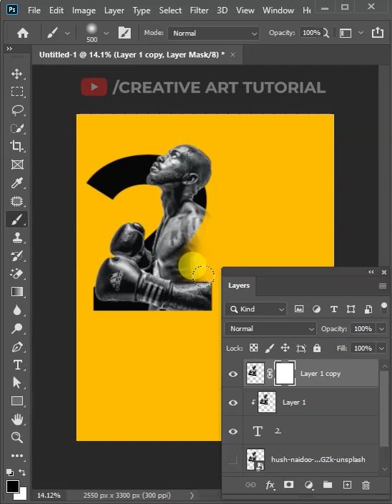Clipping Mask Effect In AdobePhotoshop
In this YouTube shorts, You will learn about Clipping Mask In adobe Photoshop.
Clipping mask effect in photoshop.